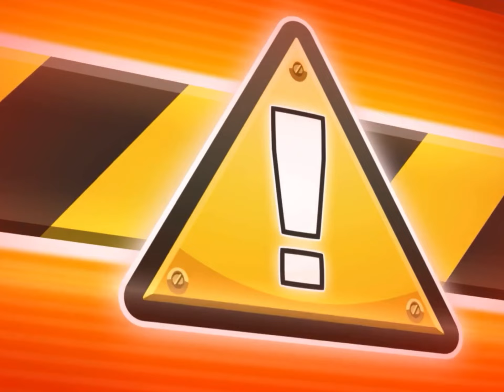Transformers Rescue Bots Héroe #13 🤖 MISIONES Volcanes: Extingue la lava para salvar a los civiles!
¡Budge Studios™ presenta TRANSFORMERS RESCUE BOTS: ¡Héroe! Volcanes, terremotos, avalanchas o incendios; dondequiera que haya desastres, dondequiera que alguien necesite ayuda, siempre se puede contar con: ¡los Rescue Bots! Trabaja en equipo y rescata a los ciudadanos de Griffin Rock de peligrosos desastres y de los malvados Morbots del Doctor Morocco. Completa todas las misiones con éxito para ganar insignias. Transformers Rescue Bots: ¡al rescate!

6 RESCUE BOTS
Optimus Prime: El líder Autobot
Bumblebee: El guerrero amistoso
Heatwave: Bot antifuego
Chase: Bot policía
Blades: Bot helicóptero
Boulder: Bot constructor

5 MISIONES DE RESCATE Y MÁS DE 10 JUEGOS
Volcanes: Extingue la lava para salvar a los civiles
Terremotos: Restablece la electricidad a Griffin Rock
Avalanchas: Despeja la nieve para rescatar a los ciudadanos atrapados
Incendios: Extingue incendios descontrolados
Morbots: Derrota y captura a los Morbots invasores